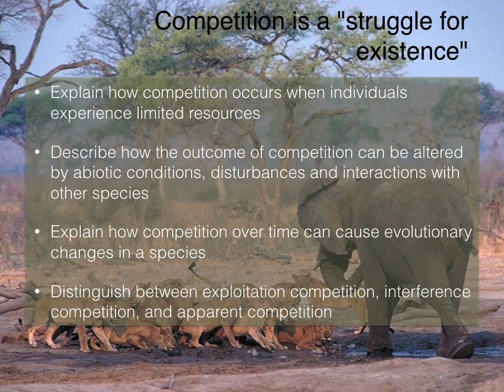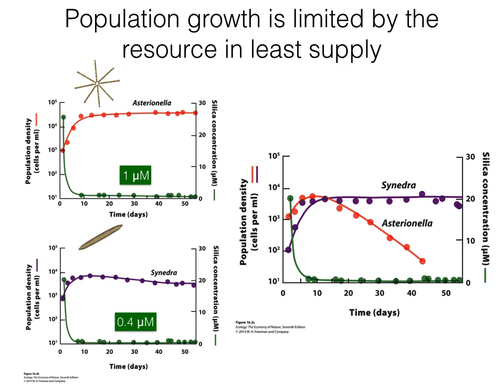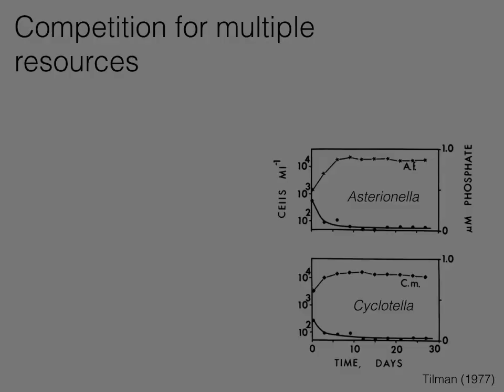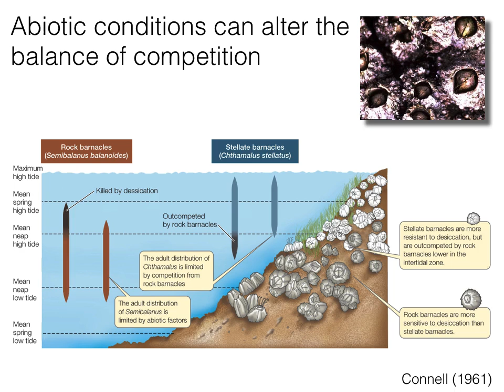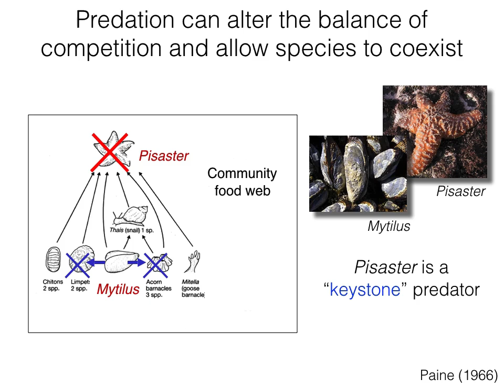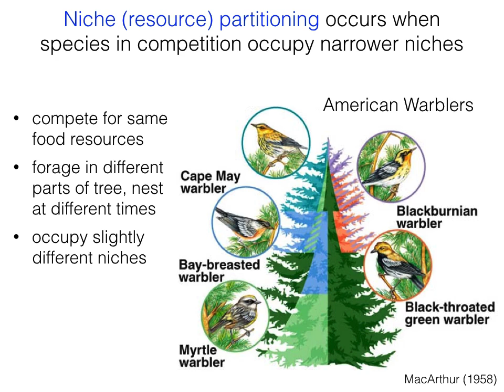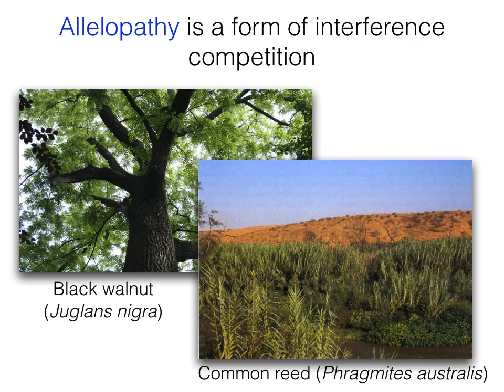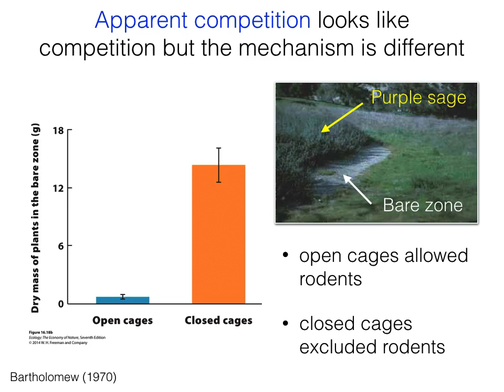competition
Lecture for general ecology